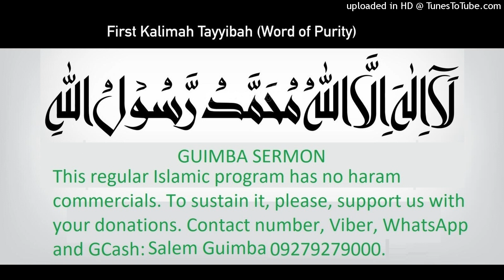Tagalog Friday Khutba, SISTEMA NG KAMATAYAN, by Salem Guimba, Masjid As-Sabur, Cainta, Rizal, July 7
Tagalog Friday Khutba, SISTEMA NG KAMATAYAN, by Salem Guimba, Masjid As-Sabur, Cainta, Rizal, July 7, 2023